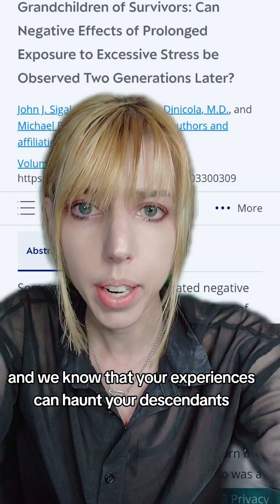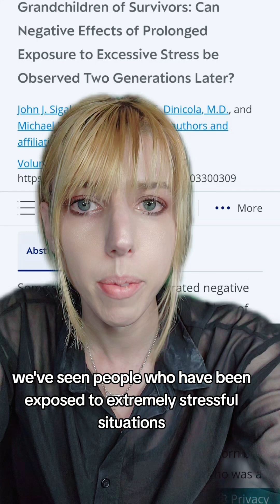Remembering things from before you were born is possible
Further reading, there's a lot